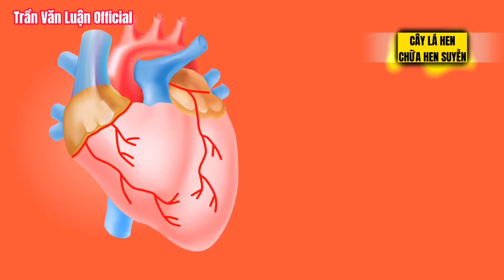Cách chữa bệnh Hen phế quản nhanh hiệu quả tại nhà|Trần Văn Luận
Kênh chia sẻ kiến thức và thông tin về Y dược. kênh được sáng lập bởi Y sỹ - dược sỹ Trần Văn Luận. Kênh chia sẻ những bài thuốc dân gian dễ kiếm, dễ làm và hiệu quả chữa bệnh cao. Chia sẻ những bí kíp chữa bệnh đông y và tây y. Những mẹo hay và các bài thuốc dân gian điều trị bệnh độc đáo. Chia sẻ thật, đơn giản, dễ hiểu, dễ làm. bật mí cho bạn những phương pháp chữa bệnh đơn giản hiệu quả an toàn tại nhà. Phục vụ chăm sóc sức khoẻ cộng đồng.
Trong  Video nay này chúng ta sẽ cùng tìm hiểu phương pháp chữa bệnh đơn giản nhưng rất hiệu quả này nhé!
Với kinh nghiệm hơn 14 năm trong nghề Y dược và những trải nghiệm thục tế chữa trị cho gần 100.000 bệnh nhân khỏi bệnh, những chia sẻ chân thực về các phương pháp chữa bệnh đông và tây y sẽ giúp ích được rất nhiều cho bạn.
Vì 1 nước Việt Nam hùng cường và khoẻ mạnh. Cảm ơn các anh chị đồng nghiệp đã đồng hành hỗ trợ Kênh ngày càng phát triển giúp ích cho nhiều người hơn.
Kết nối với TRẦN VĂN LUẬN